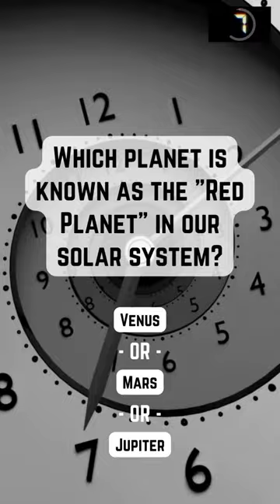Are You Smarter Than a 5th Grader? Dive into the Cosmic Challenge! 🚀 | Short Quiz Show